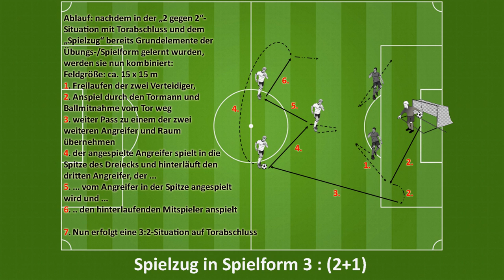Trainingsübung: Spielzug in Spielform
... gezeigt von der U10 des FC Klosterneuburg (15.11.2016)